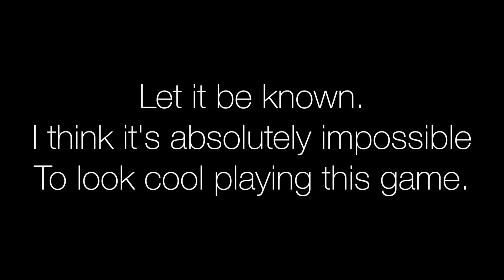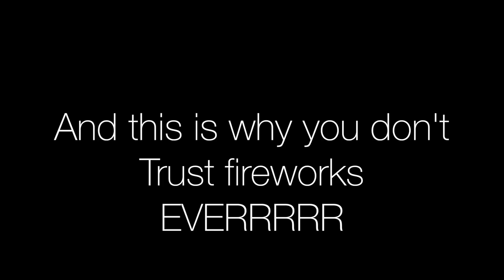New Years 2015 w/ Charles Trippy, Danny Duncan & Travis Clark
01.02.15 - In this episode I attend Travis Clark's wedding, save a dog and break my toe on New Years.